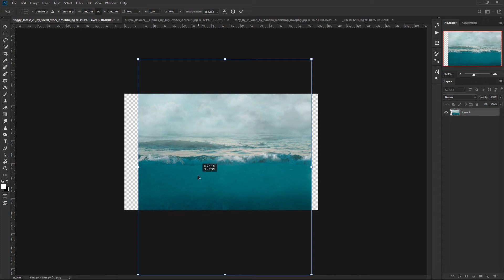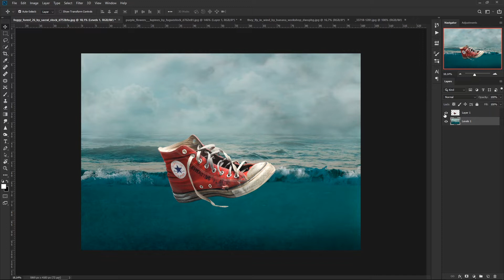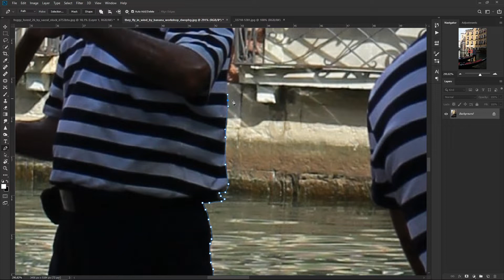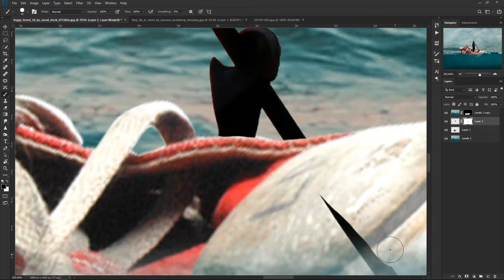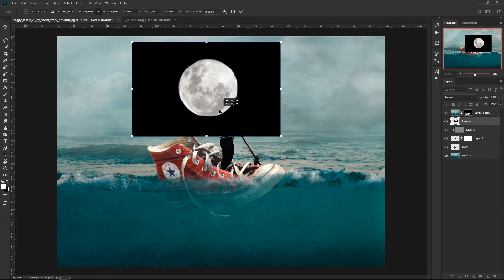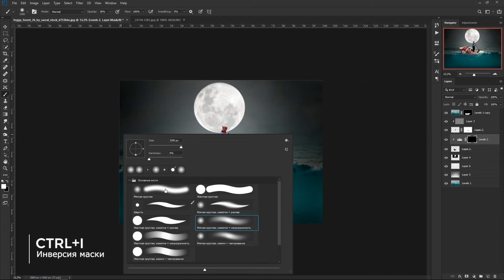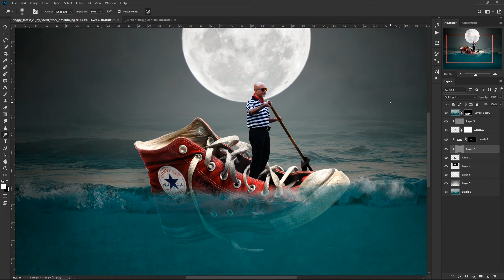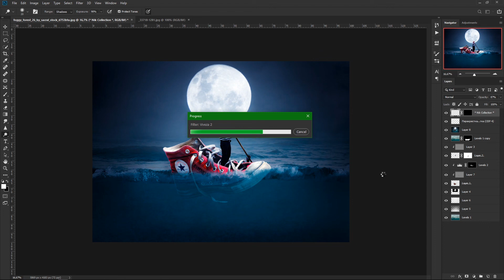Кед под луной / Photoshop tutorials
Уроки Фотошопа Кед под луной / Photoshop tutorials. Просмотрев это видео вы сможете создавать подобные фото манипуляции, погружая в море любые вещи, предметы и так далее.
«Музыкальная композиция принадлежит ES_Meteor Bursts STEMS FULL и использована по лицензии для компании GTRussia»

«Музыкальная композиция принадлежит ES_I Am Falling For You - Loving Caliber и использована по лицензии для компании GTRussia»

«Музыкальная композиция принадлежит ES_No Sugar Coated Love и использована по лицензии для компании GTRussia»

«Музыкальная композиция принадлежит ES_Tell Them Not to Worry - Nickolas Jones и использована по лицензии для компании GTRussia»